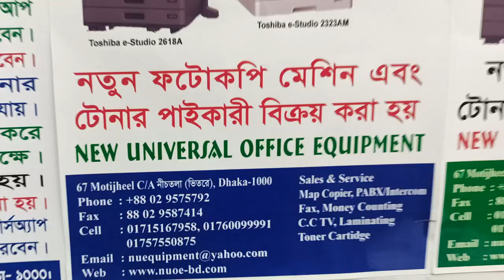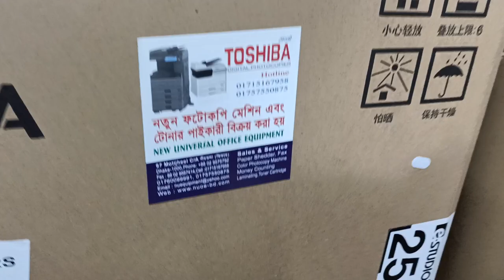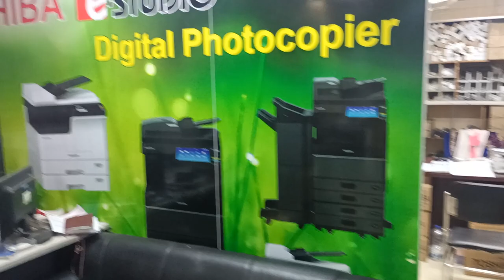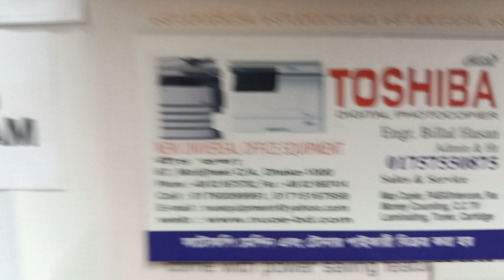Toshiba e-studio 2303A 2523A 2006 Photocopier Spear parts price importer wholesale 01757550875